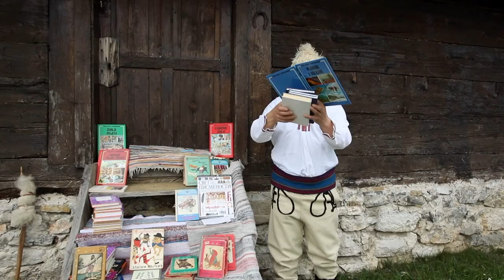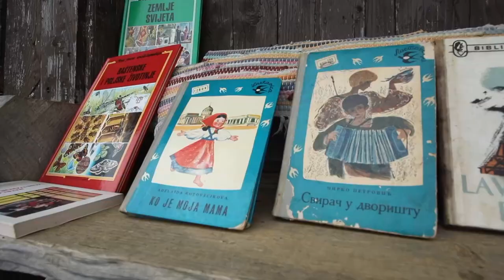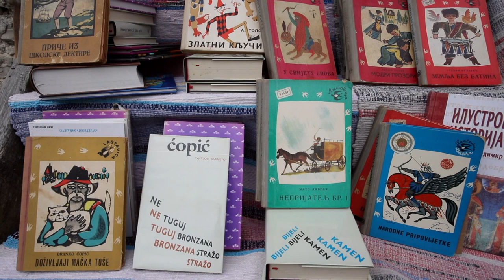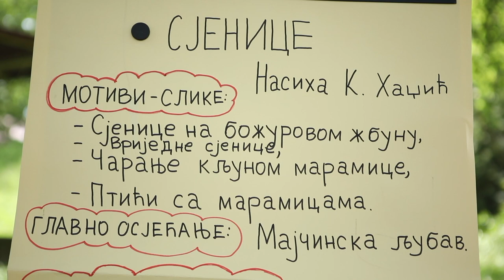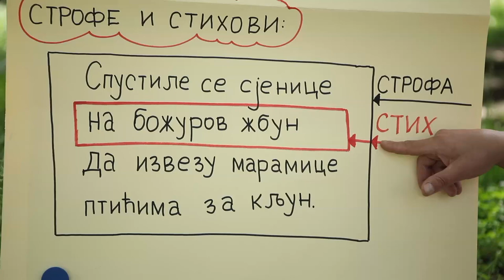Nasiha Kapidžić Hadžić